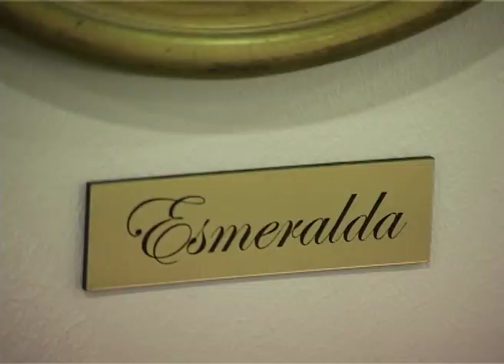La Jeune Création Européenne s'invite à Montrouge